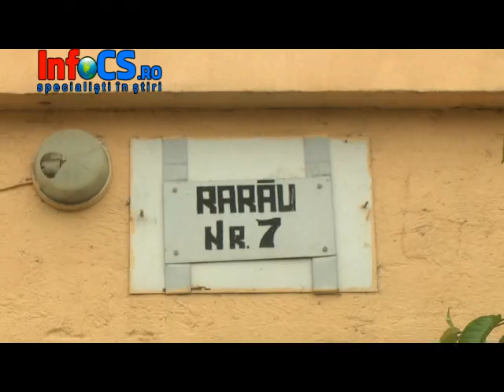Mort in Casa din februarie si gasit in 30 mai editat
Sfârşit tragic pentru un bărbat de aproximativ 55 de ani din Reşiţa. Acesta a murit în casă prin luna februarie şi a fost descoperit de vecini, după miros, după aproape patru luni de la data decesului. Acesta este destinul şi soarta oamenilor singuri! Acestea sunt din păcate, noile relaţii dintre vecinii din România anului 2013, relaţii la 180 de grade faţă de cum erau mai până acum 25 de ani când vecinul era primul la nevoie şi ajutor. Dar, vremurile şi banii şi mai ales nevoile, schimbă oamenii şi caracterele. Unii vor fi de acord ci ce spunem noi aici, alţii vor contesta şi vor spune că aşa este corect. Fiecare cu gândul şi opinia lui, de fapt.
ATENTIE! IMAGINI SOCANTE